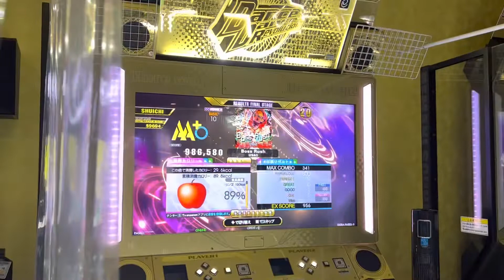【DDRA3】【WAVE】 DDR DDR_A3 DDRA3 町田ラウンドワン 2022/11/21